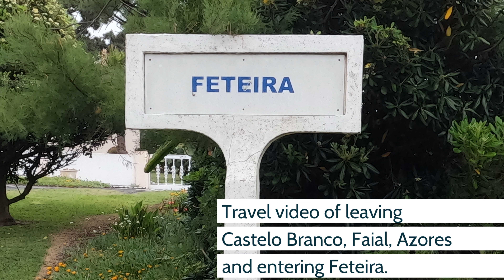FAIAL, AZORES (Castelo Branco and and Feteira)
This video takes you through the parish of Castelo Branco and Feteira, Faial, Azores, Portugal.